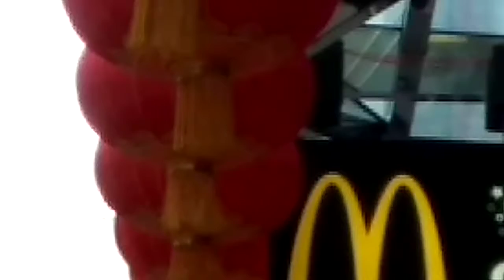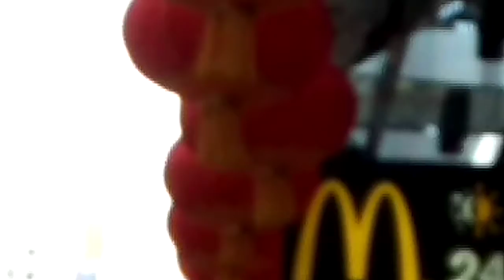( 大紅燈籠高高掛 ) 。 攝於油麻地區的彌敦道 ( 近登打士街及咸美頓街 ) 。 VID 20190202 165934